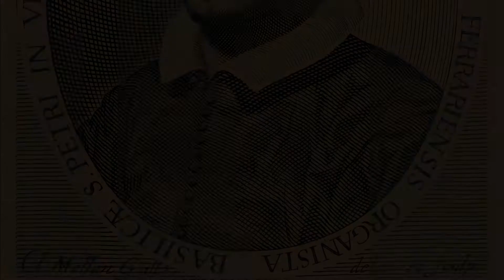G. Frescobaldi - Bergamasca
Massimo Moscardo - Tiorbino,  Gabriele Natilla - Tiorba